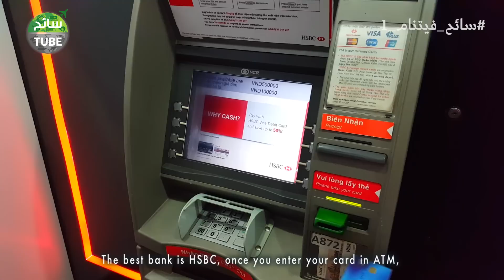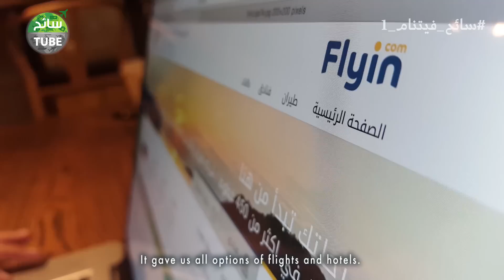وش يعرف السائح السعودي والخليجي عن فيتنام | سائح_فيتنام_1 | Top Things to do in Vietnam